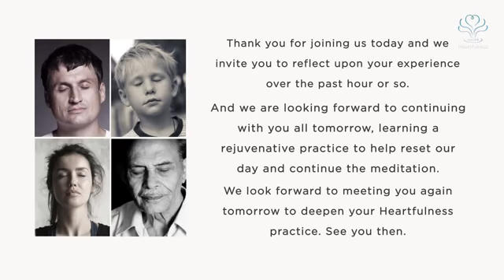Free Online Meditation Masterclasses English 1st January 2018 with CC Embedded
In the first class, learn Heartfulness relaxation for physical well-being, as well as the Heartfulness guided meditation on the source of light within your own heart.